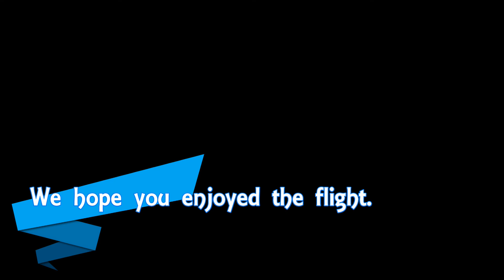MSFS 2020 - Cairo, Egypt, The Great Sphinx & the Pyramids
This flight takes off from Cairo International, flies over the city of Cairo and the Nile River, then on to the Great Sphinx and the Pyramids of Giza and finally lands at Cairo West Airbase.  The first close up view the Pyramids starts around the 8:00 mark, and the thumbnail image was taken at around the 12:15 mark.
Note:   Sorry, but I bounced a little bit on the landing ; )